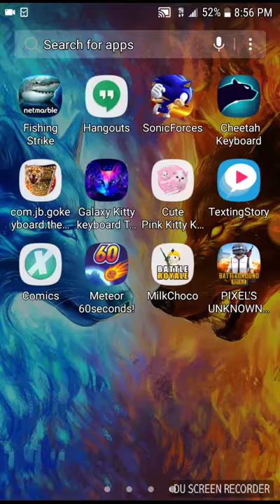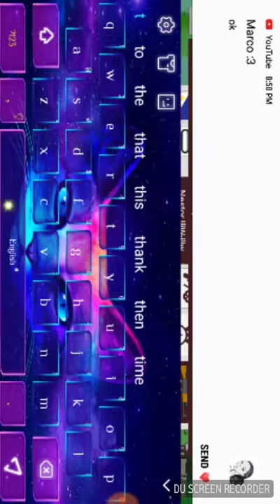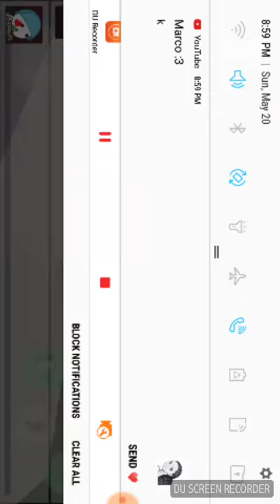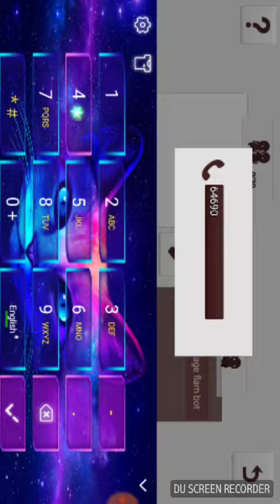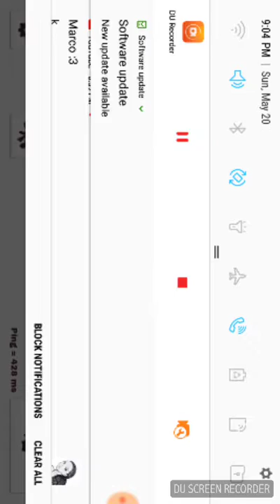Playing milk choco